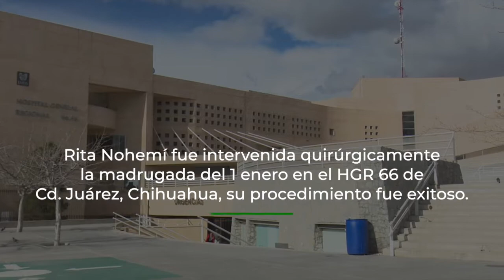IMSS salvó la vida de Nohemí luego de que una bala perdida impactó en su cabeza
* La noche del 31 de diciembre celebraba el fin de año con sus amigos, en Ciudad Juárez.
• Fue atendida las primeras horas del 1° de enero y su cirugía duró más de tres horas; los especialistas lograron retirar la bala sin dañar el tejido cerebral.
• Seis días después, el Día de Reyes, fue dada de alta. No tiene secuelas graves y se recupera en casa del daño en su oído derecho.

Mientras celebraba el fin de año en casa de unos amigos, en Ciudad Juárez, Chihuahua, Rita Nohemí Gutiérrez Arreola, mamá de tres hijos, fue alcanzada por una bala perdida que atravesó su cabeza y que quedó alojada en el cráneo.

La vida de Nohemí, de 28 años de edad, corría peligro a cada minuto por la pérdida acelerada de sangre. El impacto de la bala la hizo caer y se estrelló contra una mesa de madera, lo cual le provocó también una herida profunda en la frente.

“Mi esposo estaba conmigo y él fue el que me trajo al Hospital (General Regional) No. 66; estuve consciente todo el traslado, me sentí en confianza cuando entré y llegaron los enfermeros para darme los primeros auxilios; recuerdo que me sentaron en una silla y fue cuando perdí la conciencia. A mí me ayudaron mucho aquí, fue todo muy rápido y hasta ahorita me han dado todo el medicamento que necesito para mi recuperación”, relató.

El pensamiento centrado en tres pequeños de diez, ocho y tres años de edad que necesitan de su mamá, le dio la fuerza necesaria a Nohemí para luchar por su vida, que previo y durante la cirugía para la extracción de la bala, corrió peligro.

El doctor Horacio Rafael Tinoco Vázquez, neurocirujano y director del Hospital General Regional (HGR) No. 66 del Instituto Mexicano del Seguro Social (IMSS) en Ciudad Juárez, Chihuahua, se encontraba en una reunión familiar cuando recibió en su celular, la madrugada del 1° de enero, el estudio de imagenología de una mujer con una bala en su cráneo.

No dudó en acudir de inmediato al hospital, pues la gravedad de la herida en el cerebro podía agravarse a cada minuto. Recuerda que Nohemí ingresó al hospital por el servicio de urgencias con una lesión que comprometía de manera significativa el tejido cerebral y la audición del lado derecho.

“Una herida de proyectil de arma de fuego en cualquier parte del cuerpo compromete la vida, pero más siendo una lesión a nivel craneal; el cerebro es la estructura más importante del cuerpo y no puede ser sustituido como puede ser el caso del corazón o un hígado; era una situación que ponía en eminente riesgo su vida y no sólo de sus funciones”, indicó.

El éxito en el caso de Nohemí, dijo, fue el traslado y la atención oportuna que recibió en las primeras horas tras el impacto de la bala; luego de una cirugía de más de tres horas, el equipo multidisciplinario pudo extraer el proyectil que no ocasionó una lesión demasiado extensa y tampoco comprometió las principales funciones cerebrales.

En el transcurso de su recuperación, uno de los mayores temores de Nohemí fue la posibilidad de perder parcialmente la memoria. La dieron de alta el 6 de enero, el Día de Reyes pudo regresar a casa.

“No había visto a mis hijos por estar hospitalizada, cuando salí de alta llegué a la casa, los vi y fue una sensación única, pensar que sus recuerdos en mi mente se iban a borrar y que es lo más precioso que yo tengo, fue algo muy fuerte; los agarré y los abracé, no quería yo soltarlos. Ellos me vieron, corrieron y me abrazaron: mami, te extrañamos; por eso estoy muy agradecida que hayan salvado mi vida”, recordó.

La única secuela que Nohemí presenta es un daño en la audición del oído derecho, el cual estará en evaluación por los médicos del Seguro Social a fin de conocer el daño que presenta y si es posible recuperar la función con una cirugía o rehabilitación.

“Ahorita yo me siento en total plenitud, mucho mejor desde que llegué aquí; tenía temor de que por mis heridas no iba a quedar bien, pero ya sanaron y me retiraron los puntos. Dios me ha dado muchas fuerzas para salir adelante y sé que me puso a los mejores doctores del IMSS para que no perdiera yo mi vida y saliera adelante; estoy muy agradecida con ellos, de corazón se los digo”, resaltó.

Manifestó que uno de sus mayores deseos en el corto plazo, es regresar al trabajo de contabilidad que consiguió hace cuatro meses en una empresa extranjera y así ayudar en la provisión de su familia.

“Somos mucha gente buena que queremos salir adelante como persona y por la familia, por nuestros hijos. La fuerza de voluntad que tiene una como mujer, como madre, esposa, hija, de salir adelante, eso me ayuda mucho para no dejarme caer por lo que me pasó”, afirmó.

Ciudad Juárez, Chihuahua, martes 14 de enero de 2020

No. 025/2020